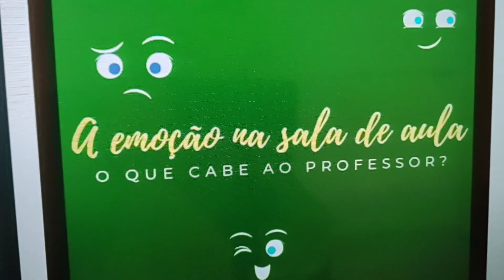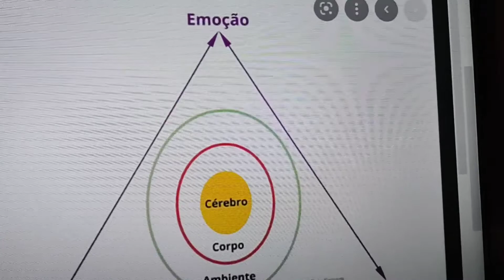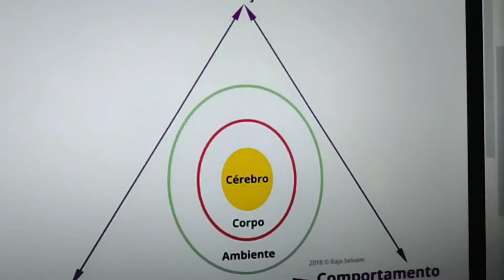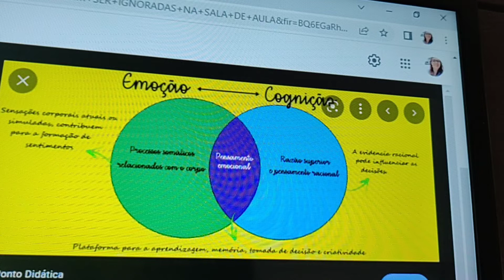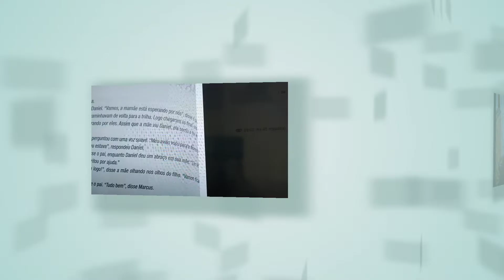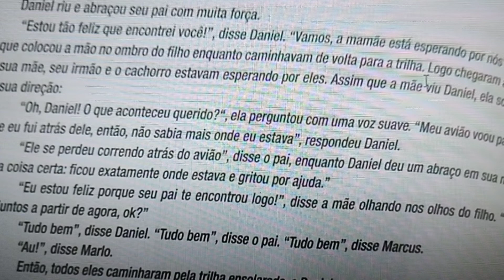EMOÇÕES NÃO PODEM SER IGNORADAS.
Para Henri Wallon, esse sentimento de que as emoções nos constituem que não podem ser ignoradas e de que na verdade são importantes para a própria evolução da inteligência, revela a necessidade de que o professor seja bem preparado para o ato de ensinar.
Assim como as emoções estão na sala de aula, ao mesmo tempo em que não são o foco central do ato educativo o que cabe ao professor?
Essencialmente, conhecer e respeitar o aluno. Conhecer significa entender o desenvolvimento de cada criança, compreender que cada etapa tem uma função, e que a própria criança deve ser sua referência evitando-se assim as comparações e fornecendo o atendimento às necessidades de cada aluno.
Essa aula é um resumo de meu estudo sobre o assunto: espero ajudar a construirmos uma sala de aula com ambiente aconchegante e acolhedor; ajudando ao aluno se conhecer , respeitar e reconhecer os sentimentos do outro e lidar da forma assertiva. Além de deixar dicas para o colega professor aplicar em sua classe.